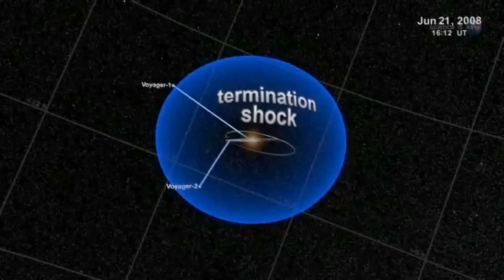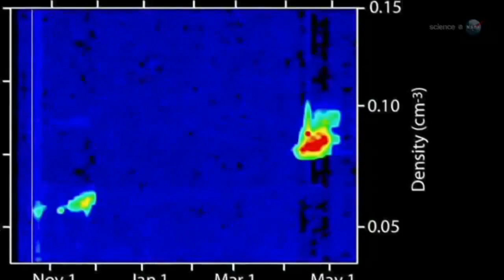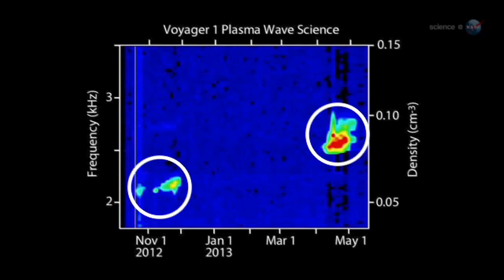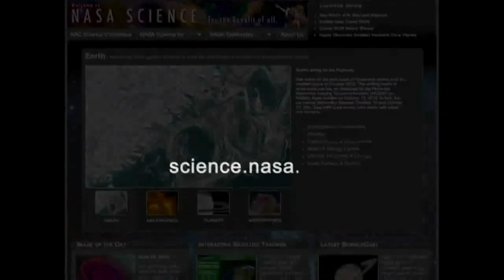Los sonidos del espacio interestelar por la Voyager 1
A medida que la Voyager 1 se aleja del sistema solar, los investigadores están escuchando "música interestelar" (ondas de plasma a.k.a.) para aprender más acerca de las condiciones externas de la heliosfera.

Resulta que el espacio puede hacer música... si sabes escuchar. sonidos de espacio interestelar, audioGurnett es profesor James Van Allen de física en la Universidad de Iowa y el investigador principal del instrumento Plasma Wave Science en la Voyager 1. En la conferencia de prensa reprodujo algunos datos de ondas de plasma para la audiencia. Los sonidos, explicó, eran evidencia sólida de que la Voyager 1 había salido de la heliosfera. La heliosfera es una gran burbuja de magnetismo que rodea al Sol y los planetas. Es, en esencia, el campo magnético del sol inflado a proporciones enormes por el viento solar. Dentro de la heliosfera es "casa". Afuera está el espacio interestelar, el reino de las estrellas.